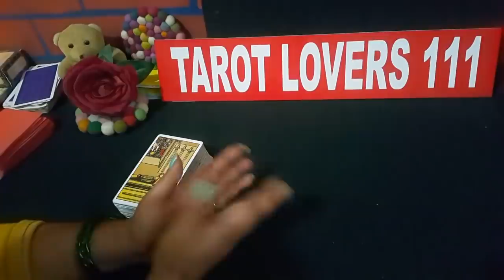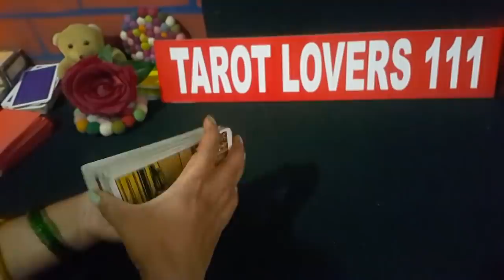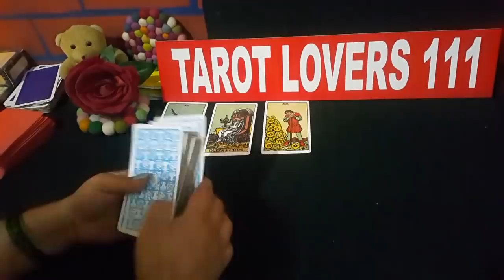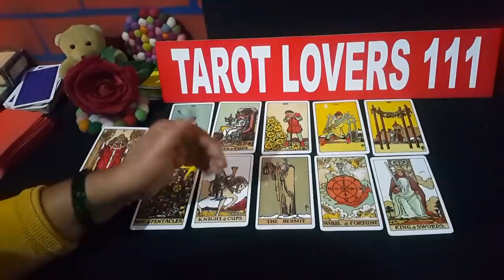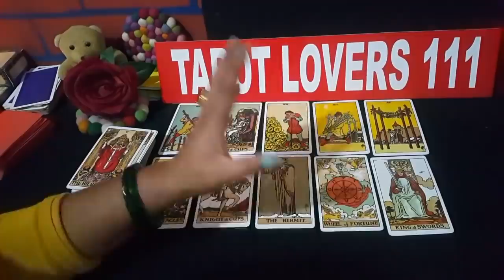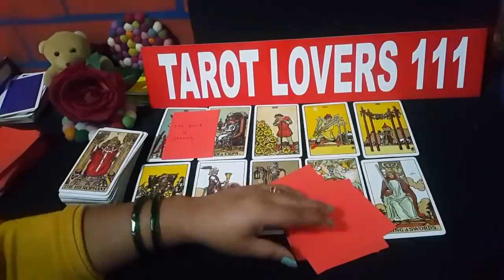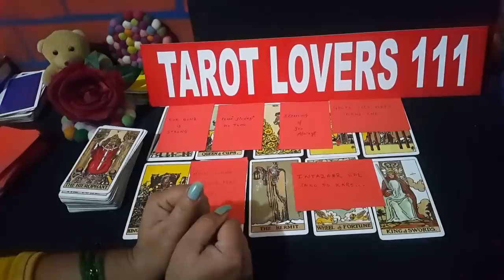💕DO THEY MISS YOU-क्या वो आप को याद कर रहे है-TAROT CARD READING IN HINDI-TAROT LOVERS 111 TAROT💕